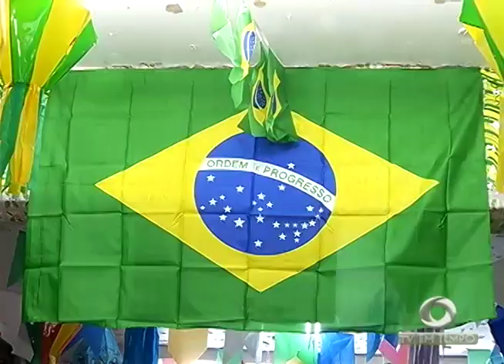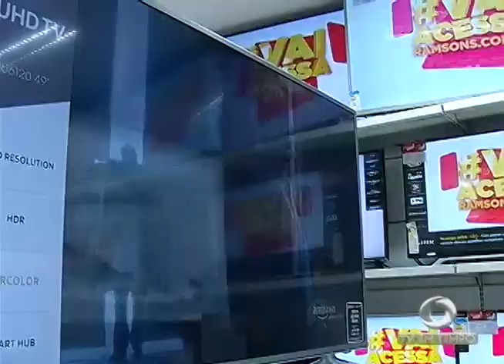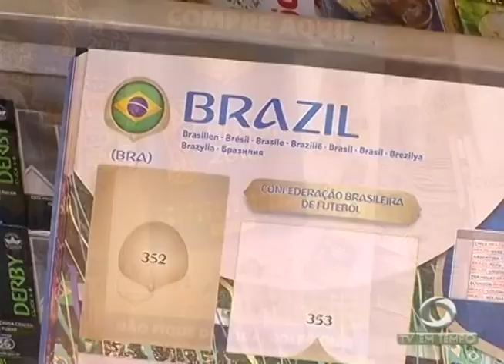A ornamentação das ruas mais famosas da cidade quando o assunto é seleção brasileira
03º BLOCO JORNAL 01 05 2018 - A ornamentação das ruas mais famosas da cidade quando o assunto é seleção brasileira